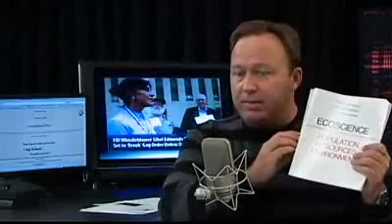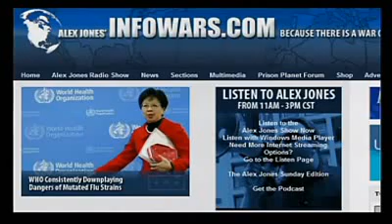Col. Craig Roberts on Alex Jones Tv Destroying The American Spirit 1/6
Alex welcomes back to the show Craig Roberts, a retired lieutenant colonel in the Army Reserve, a former Tulsa, Oklahoma police officer, former radio talk show host, and author of numerous books, including The Medusa File: Crimes and Coverups of the US Government, Kill Zone: A Sniper Looks at Dealey Plaza, and One Shot-One Kill: America's Combat Snipers.

Category:People & Blogs